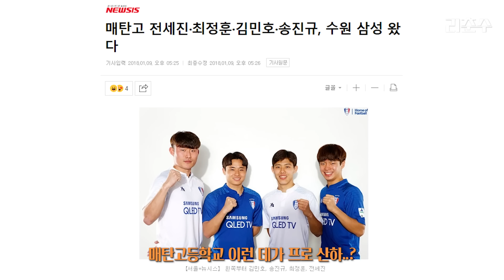초등학교 6학년때 축구를 시작하면 너무 늦은 나이인 이유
많은 사랑과 관심 감사드립니다~!